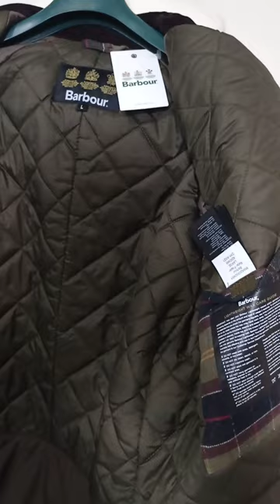Barbour frazer wax jacket